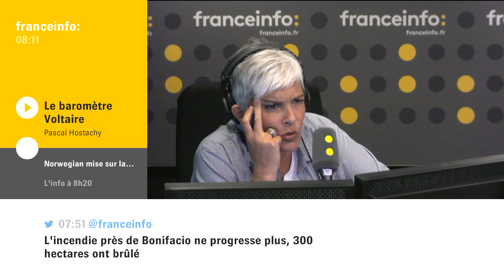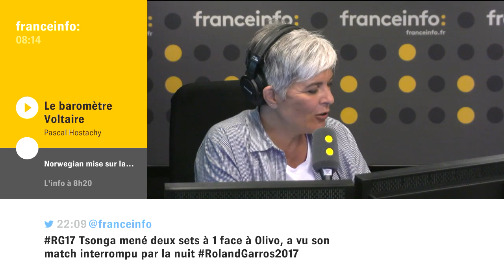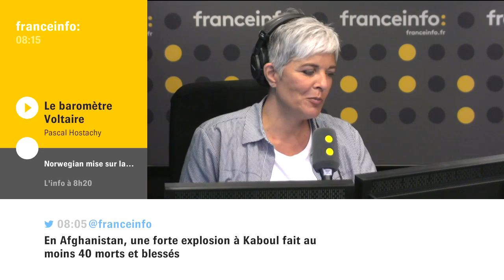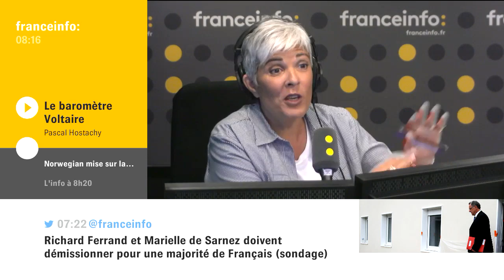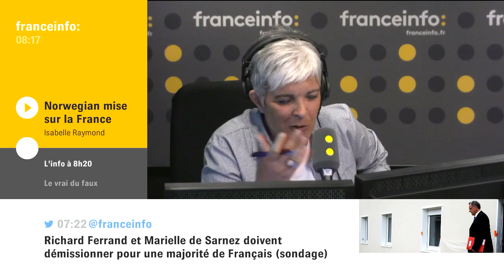Pascal Hostachy (projet Voltaire) : "Le participe passé est la bête noire des Français"